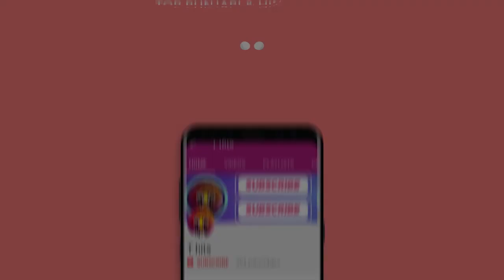Top Punjabi Hits Songs | SUBSCRIBE NOW